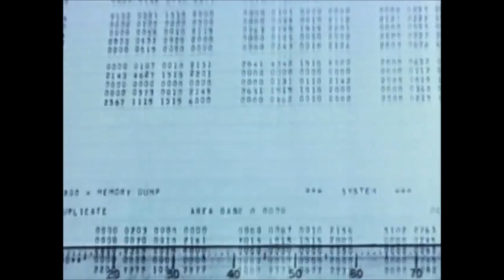Loom - Rain Falls Hard Here (Spurz 'No Umbrella' Dub) - Official Video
Boss-like Spurz fogs up the most night bus of grime tunes.